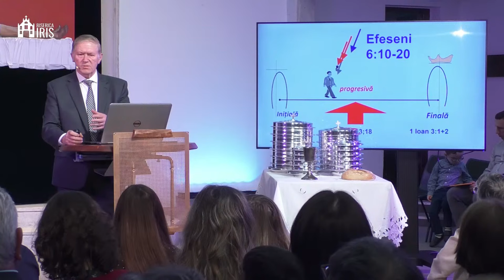Beniamin Fărăgău - Inima Regelui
Biserica Iris Cluj Napoca - mesaj de încurajare și zidire spirituală, suținut de pastorul Beniamin Fărăgău, în data de 2 mai 2024. Predici pentru vremuri grele